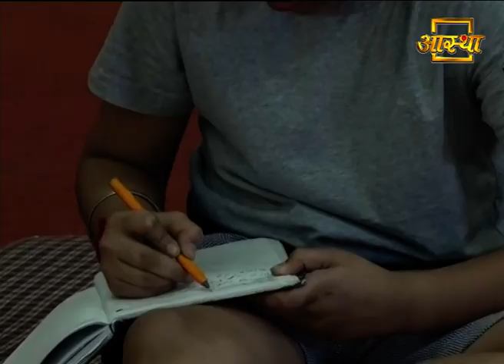दुनियादारी औगुन गारी जाने भैद मत दीजो रे... (भजन) | Swami Ramdev